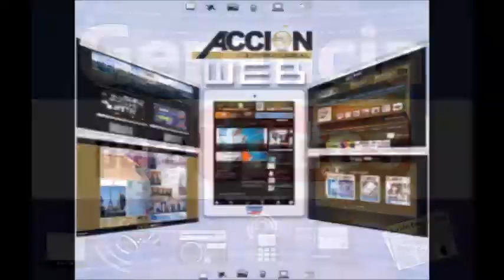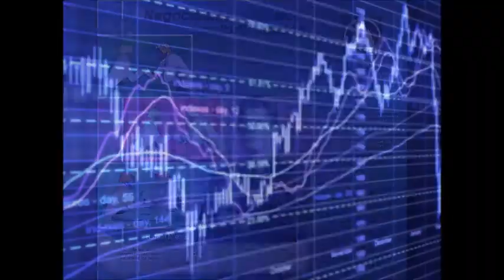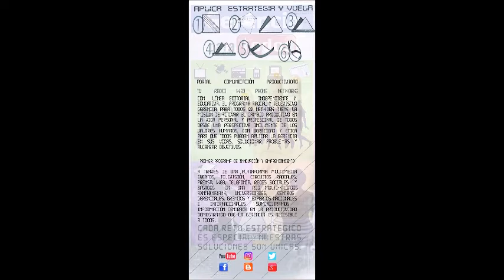GERENCIA 360 G-P-T-MICGO-Generico-n-2